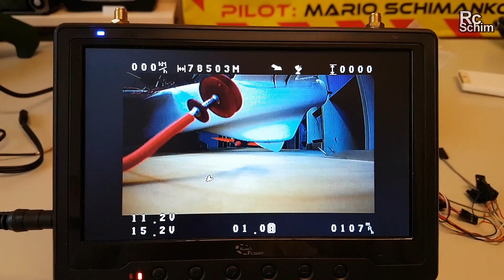MiniTalon: from Maidencrash to epic FPV Adventure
Here in this video you'll see my experience over the last 2 weeks:
from maidencrash, luckily I announced it that way before launch so nobody was surprised, to successfull FPV mission!

VIDEOINDEX:
00:00 Intro
00:38 PART1: first LOS flighttests
01:21 Propchange!
01:39 more external shots of TESTFLIGHTS
03:15 PART2: SETUP walkthru
03:52 FPV cabling
05:05 DONT USE Foxeer L3 WITHOUT battery!
06:05 PART3: first FPV Adventure, OSD, GPS RTH Tests...
07:15 MUSIC, STABILIZER and epic smooth shots...
09:54 LANDING, summit
11:13 BUILDPICS

I got this kit for around 50$ (banggood) LAST YEAR after the flights with my XUAV One  (the one with the folding prop AROUND it's tail-rod). The One was just not a good flyer, gears around this pusher are weak...
Then I read only good things about this easy, proper flying Mini Talon. It's a shame that I didnt build this earlier! Had to put aside my quads a little for this :)

►Main features:
- BIG SPACE for things like Autopilot and FPV equipment
- good speedrange (~35 to 140kph)
- easy build (really easy)
- long flighttimes (you can use 5.000 to 10.000mah 4cells) I get really safe 25mins or 20km travel with around 3.000mah used

►►►Important tips (also seen in video):
- CG is 55mm from leading edge of wing (not 76mm like manual says!)
- throw it horizontally not at an up-angle, give it a nice toss, dont use full throttle (torque left!), check this video guide to see how it's launched
- secure the main battery (it WILL affect your CG if it can "roam around" in your fuselage :)
- create some motor air vents in the back - my motor got really hot (ok it's summer here)

FOXEER Legend 3:  TVOUT warning
ATTENTION: DO NOT ONLY POWER IT FROM EXTERNAL SOURCE - with small variations in current the cam will reboot, a fat screen will ask for movie recovery - TVOUT is blocked!
With it's battery in I had 4 long flights now without issue - cam is always charged. Maybe I will move on to dedicated FPV cam...

►Partlist:
Prop: 9.5x7.5
4x 9gr Metal Gear servos, maybe servo extension cables
~5200mah 4cell battery  (I have to move this all the way into the front nose for proper CG)

filmed with:
Panasonic GX8 + R0de VideoMicro

Flight footage filmed with: Foxeer Legend3

▼Music▼
Peter Sandberg - Astonish
Kevin McLeod - Darxieland